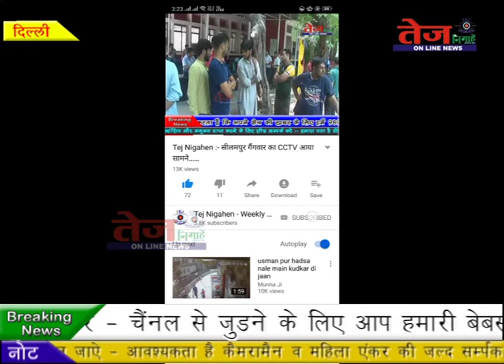Tej Nigahen :- लिटिल फ्लॉवर्स पब्लिक सी.सै स्कूल शिवाजी पार्क में पुस्तक मेले का आयोजन ..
यमुनापार के उच्च स्तर की श्रेणी में आने वाले लिटिल फ्लॉवर्स पब्लिक स्कूल शिवाजी पार्क की है. इन तस्वीरों में आप देख रहे है कि स्कूल के ही छात्र/छात्रा इस मेले का आनंद ले रहे है. स्कूल ने ये सुविधा स्कूल के बच्चों को कक्षानुसार की है. एक-एक कक्षा के बच्चे इस मेले में आकर अपनी पसंद की किताबें पढते है. जो कि यह मेला स्कूल की पहली पेशकश